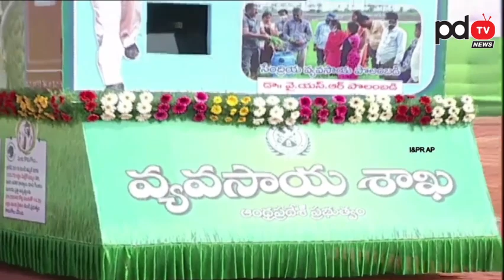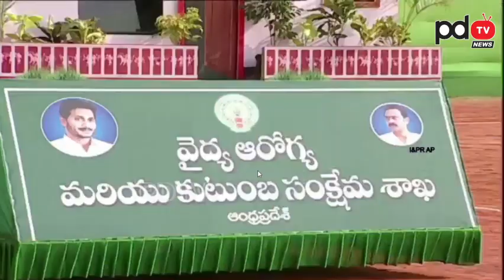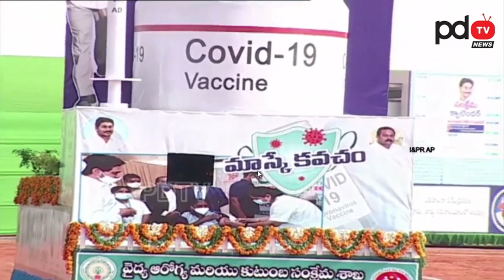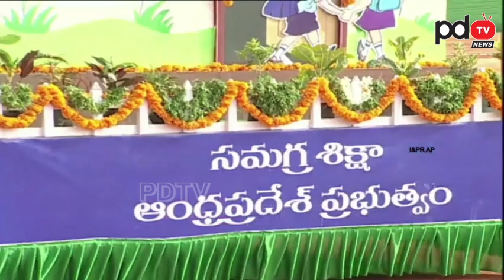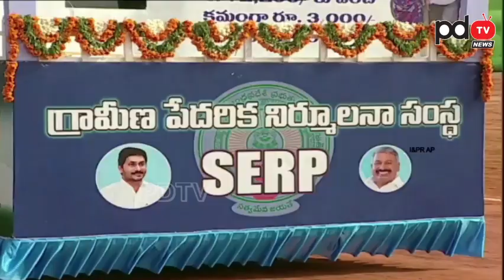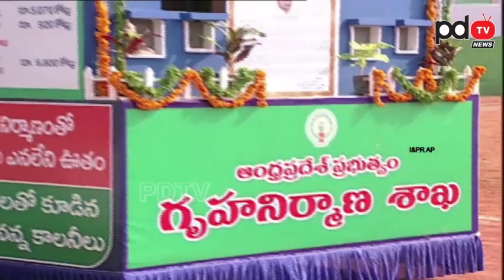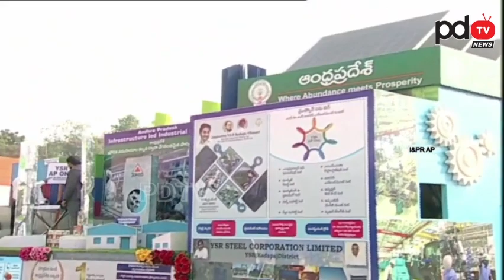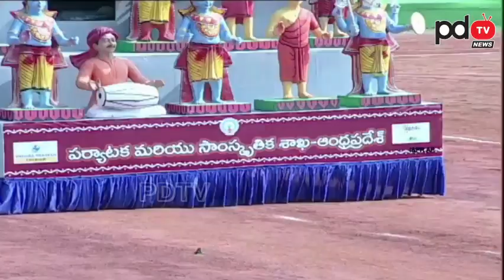AP Sekatala Pradarsana | జగన్ పథకాలన్నీశకటాల రూపంలో అద్భుత ప్రదర్శన